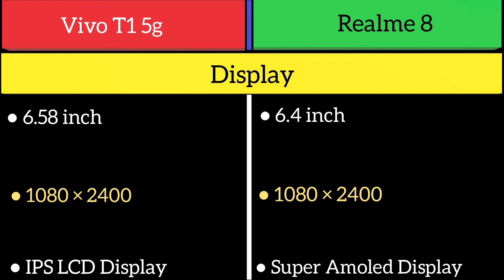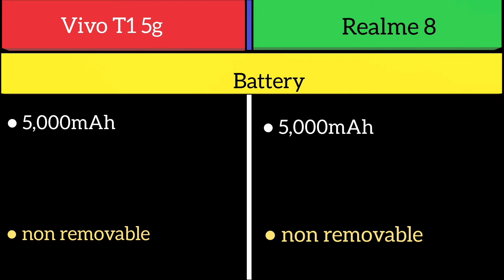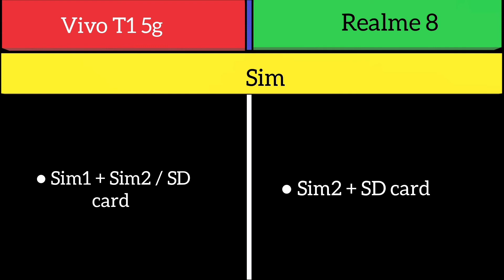Vivo T1 5g Vs Realme 8